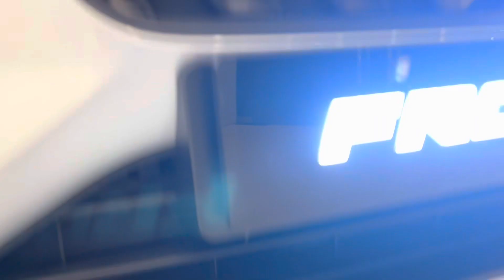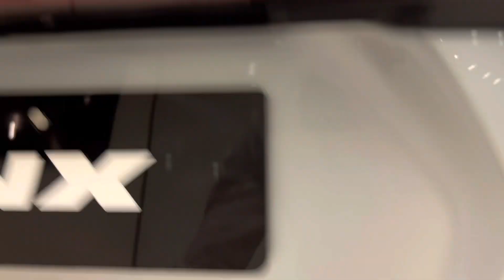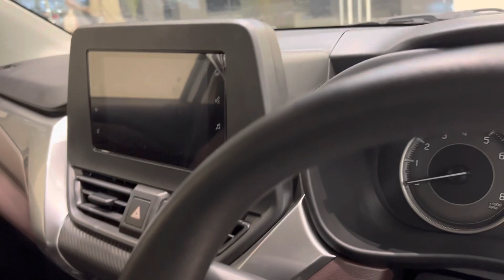Maruti Fronx Delta plus silver देखिए क्या है इसके पीछे की इंट्रेस्टिंग वजह ?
Maruti Fronx Delta Plus l  क्यों है value for money देखिए क्या है इसके पीछे की इंट्रेस्टिंग वजह ?

Maruti Fronx Delta plus Full Review
All features
Engine
And power